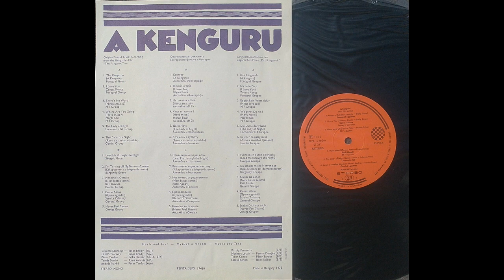A Gemini zenéje "A Kenguru" filmben.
Részlet "A Kenguru" című 1975-ben készült Magyar filmből, A Gemini zenekar dalával. Azon a szombat éjszakán.
Zeneszerző: Markó András
Szövegíró: Tardos Péter